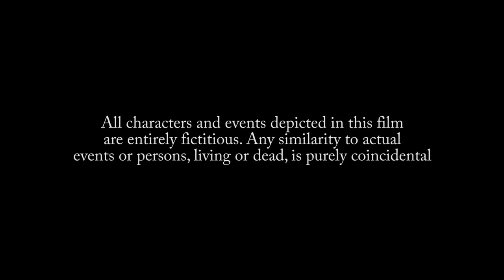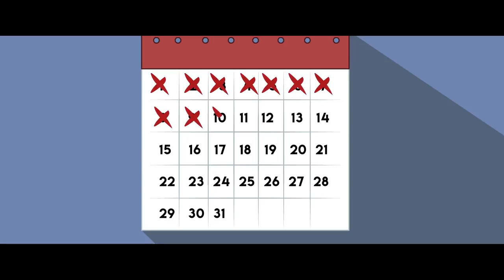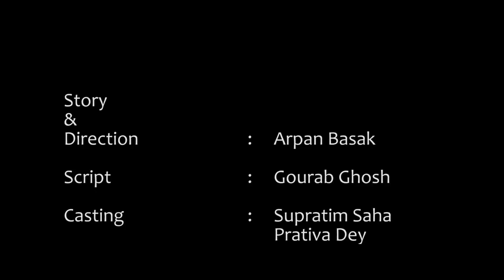Short film | Ice cream | AMS Motion Pictures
Short film  | Ice cream | Bold short film | AMS Motion Pictures

icecream
bengali short film
Hot Short film
ams motion pictures
film by animesh
Hot Short film
teen girl
teen boy
hot short film
erotic Icecream
Hot Short film
bold ice cream
ice cream
Hot Short film
liking ice cream
sexy ice cream
love making
romance on beach
Hot Short film
latest bold film
short film
bangla short film
bengali film
girl with ice cream
Hot Short film
ice cream romance
bangla grom natok
lgbtq short film
lgbtq tiktok
Hot Short film
lgbtq
ice cream dick
ice cream of boy
teen girl
Hot Short film
teen girl clothes
teenagers
ss gaming
supratim saha

icecream
bengali short film
ams motion pictures
film by animesh
teen girl
teen boy
hot short film
erotic Icecream
bold ice cream
ice cream
liking ice cream
sexy ice cream
love making
romance on beach
latest bold film
short film
bangla short film
bengali film
ice cream romance
bangla grom natok
lgbtq short film
lgbtq tiktok
lgbtq
ice cream dick
teen girl
teen girl clothes
teenagers
ss gaming
supratim saha
bengali hot short film
bengali hot short movie
hot bengali short film
bengali hot short films
new bengali hot short film
bangla hot short film
fliz new movie
hot short movie
fliz hot movie
bengali hot short movies
bengali hot movie
hot short films
ice cream movie bangla
new hot short film
bengali hot new short film
bengali new hot short film
bold shorts
sex fliz movie
fliz movie sex
fliz movie new
Yahoo
Google

Short film
bold hollywood movies,
short film stories,
short film competition,
short films to watch,
short stories movie,
short movies,
films short,
indie film distribution,